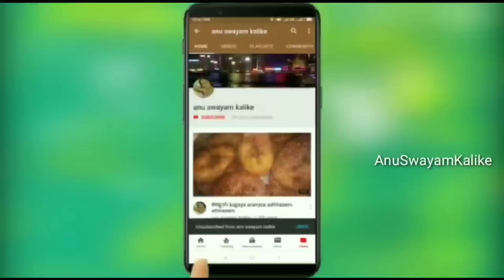3ನಿಮಿಷದಲ್ಲಿ ಮನೆಯಲ್ಲಿ ಕೋವಾ ಮಾಡುವ ವಿಧಾನ | Instant khoya recipe |How to make khoya in 5minutes